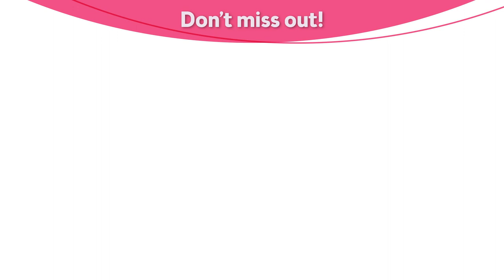Choose Your Million Dollar Views! WIN $1.66M Prize Home Draw!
WIN a sun-drenched escape in Lennox Head, NSW + $50K Gold, OR a Hamptons-style haven on the Mornington Pensinula, VIC in our latest Prize Home Draw